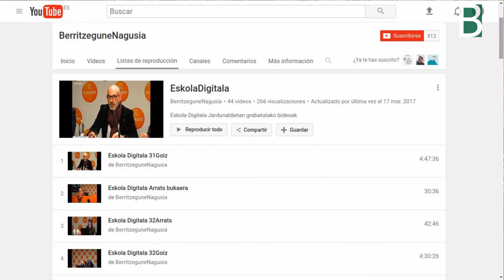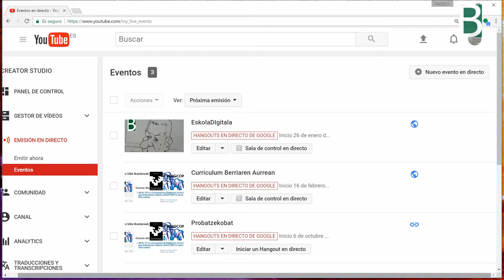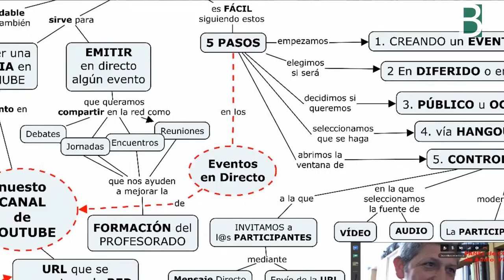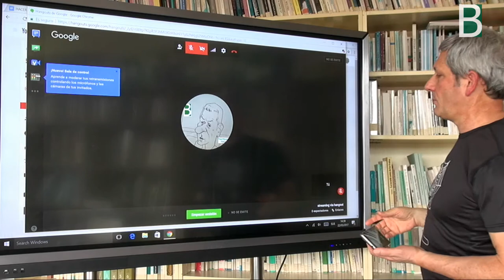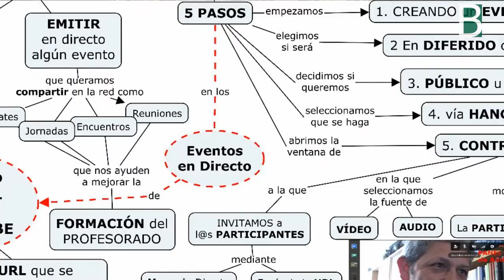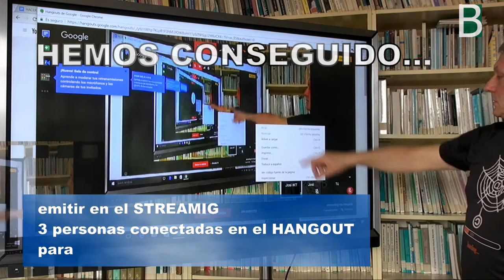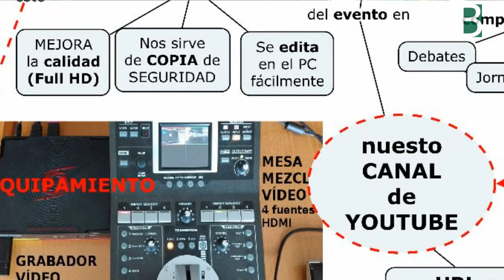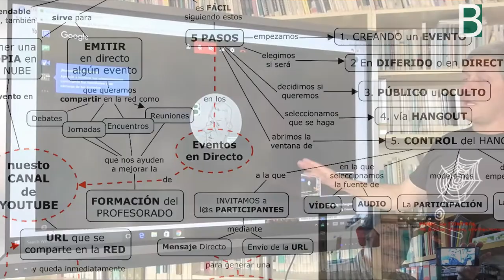Como hacer streaming via hangout by @JosiIKT del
Es fácil aprender a hacer un streaming via hangout según @JosiIKT. Video-tutorial del @BGNagusia CC-by-SA 2017 +Info